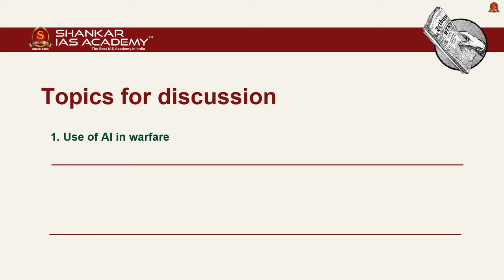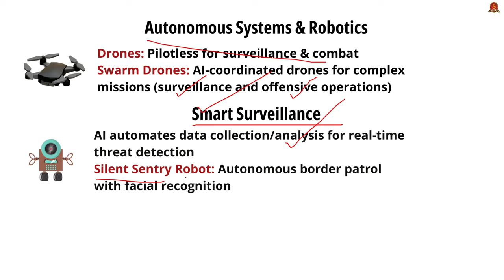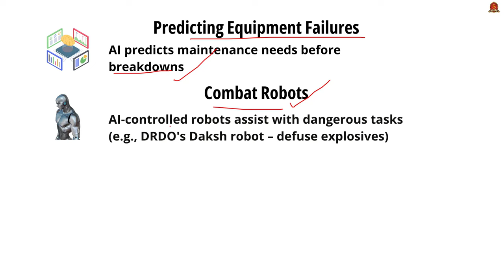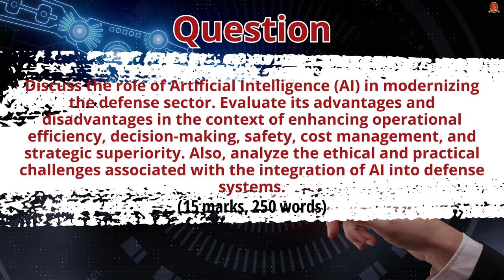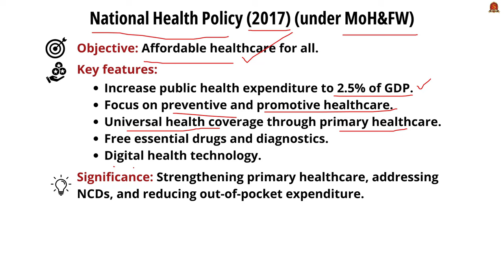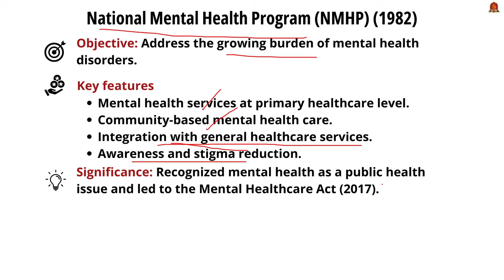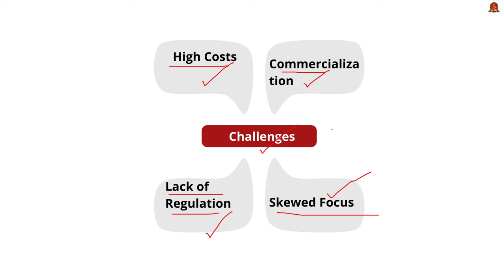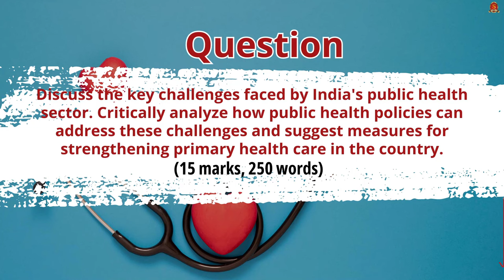Editorial Analysis| September 9 2024| Shankar IAS Academy| UPSC current Affairs | Mains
News articles and editorials discussed:

Use of AI in warfare - 00:44
1. AI in Defense Sector: A Powerful Tool with Cautions.
1.1. Autonomous Systems & Robotics.
1.2. Smart Surveillance.
1.3. Cybersecurity & Information Warfare.
1.4. Data Analysis & Decision Support.
1.5. Training Soldiers.
1.6. Efficient Supply Management.
1.7. Human-Machine Teaming.
1.8. Predicting Equipment Failures.
1.9. Combat Robots.
2. Advantages of AI in Defense.
2.1. Efficiency.
2.2. Decision-Making.
2.3. Safety.
2.4. Cost Efficiency.
2.5. Technological Advantage.
3. Disadvantages of AI in Defense.
3.1. Ethical Concerns.
3.2. Cybersecurity Risks.
3.3. Integration Complexity.
3.4. Over-reliance on Technology.
3.5. Data Quality.

Policy paralysis, a weakened public health sector - 07:21
1.1. National Health Policy (2017) (under MoH&FW).
1.2. Ayushman Bharat (2018).
1.3. National Health Mission (NHM) (2005).
1.4. Mission Indradhanush (2014).
1.5. National Mental Health Program (NMHP) (1982).
2. Challenges in the Policies.
2.1. Infrastructure Deficits.
2.2. Inequitable Access.
2.3. Shortage of Healthcare Professionals.
2.4. Healthcare Financing.
2.5. Disease Burden (CDs and NCDs).
2.6. Impact of the Private Sector.
3. Way Forward.
    3.1. Strengthen Public Health Infrastructure.
    3.2. Enhance Public-Private Partnerships.
    3.3. Universal Health Coverage.
    3.4. Focus on Preventive Healthcare.
    3.5. Regulation and Accountability.
    3.6. Research and Innovation.